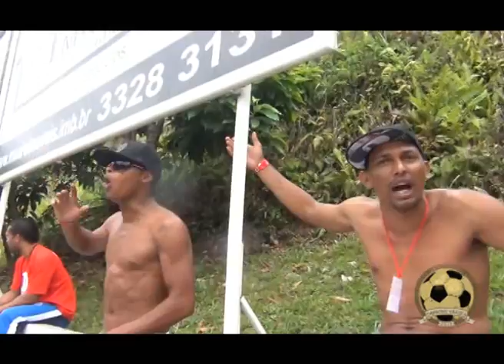Copa Kaiser Brasil 2012 - Final - EC Ajax/Vila Rica (7)0x0(8) Botafogo/Pomerode - 02/12/12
Jogo final da Copa Kaiser Brasil 2012, disputado em Blumenau, Santa Catarina, 02/12/2012, no campo da Escola de Tiro, entre EC Ajax / Vila Rica x CER Botafogo / Pomerode. Futebol de Várzea